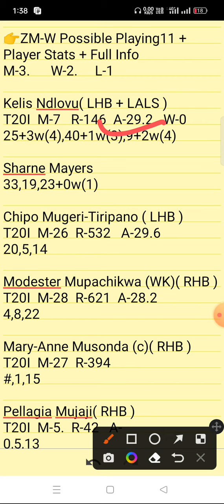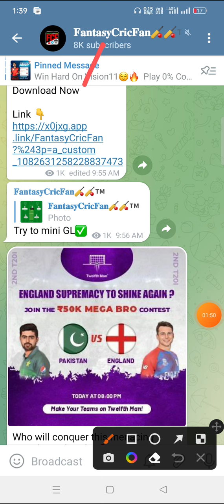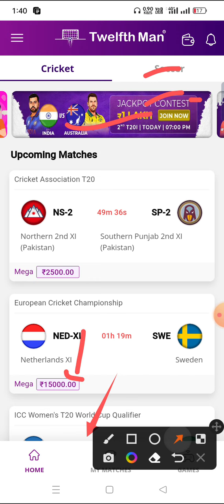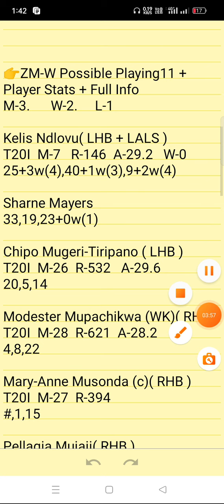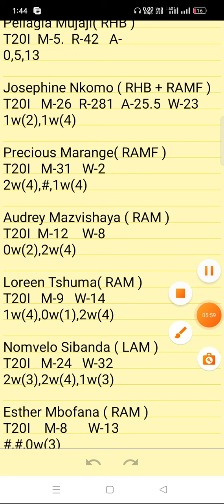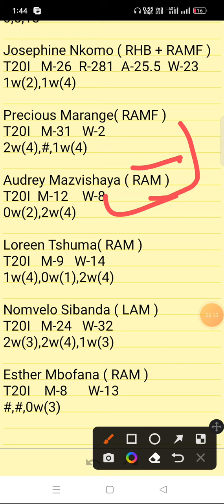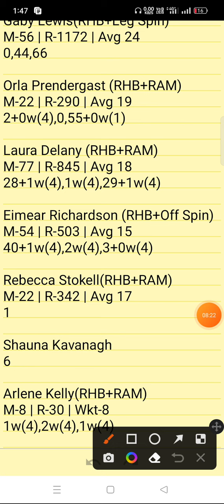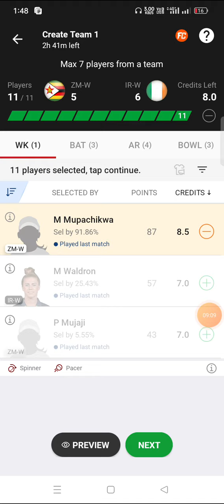ZM-W vs IR-W Dream11 Prediction | zmw vs irw | Zimbabwe Women vs Ireland Women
zm w vs ir w pitch report
zm w vs ir w dream11
zm w vs ir w player stats
zm w vs ir w batting oder
zm w vs ir w grand league team
zm w vs ir w playing
zm w vs ir w match prediction
zm w vs ir w match info
zm w vs ir w linup.
zm w vs ir w gl top player
zm w vs ir w dream11 analysis
zm w vs ir w dream11 today match
zm w vs ir w player record
zm w vs ir w h2h player stats
zm w vs ir w gl team
zm w vs ir w wining team
zm w vs ir w live
zm w vs ir w live player stats
zm w vs ir w team today match
zm w vs ir w prediction team
zm w vs ir w dream11 prediction team
zm w vs ir w
zm w vs ir w  dream11 team
zm w vs ir w team prediction
zm w vs ir w dream11 prediction today match
zm w vs ir w match
zm w vs ir w gl team prediction
zm w vs ir w today match
zm w vs ir w playing 11
zm w vs ir w prediction
zm w vs ir w odi today match
zm w vs ir w wold cup team prediction
zm w vs ir w last match scorecard
zm w vs ir w live score
zm w vs ir w dream11 prediction
zm w vs ir w dream11 best team
zm w vs ir w playing 11 today match
zm w vs ir w ipl match prediction
zm w vs ir w dream11 team today
zm w vs ir wdream11 prediction
zm w vs ir w stats
zm w vs ir w full stats
zm w vs ir w batting order
zm w vs ir w 1st match t20 match
zm w vs ir w today t20 prediction
zm w vs ir w t20 dream11 prediction
zm w vs ir w live prediction